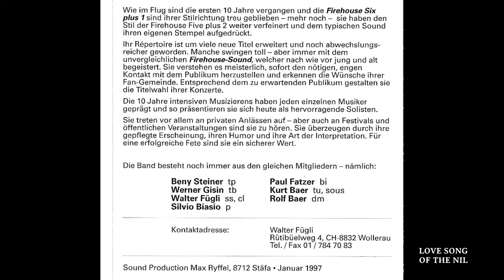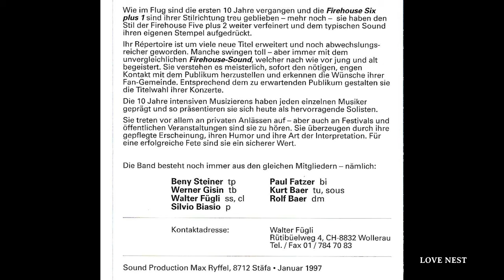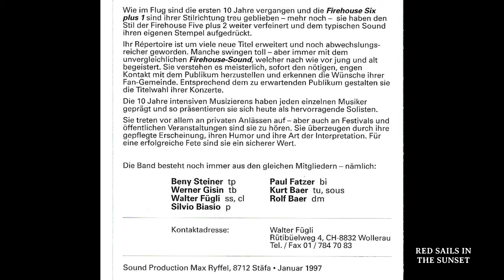FIREHOUSE SIX PLUS 1 Dixieland Band Zürich 1997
FIREHOUSE SIX PLUS 1 Dixieland Band Zürich/Switzerland
"ten years later"  Recording Max Ryffel Stäfa 1997
BENY STEINER trumpet - WERNER GISIN trombone - WALTER FÜGLI sopransax, clarinet - SILVIO BIASIO piano - PAUL FATZER banjo - KURT BAER tuba, sousaphone - ROLF BAER  drums